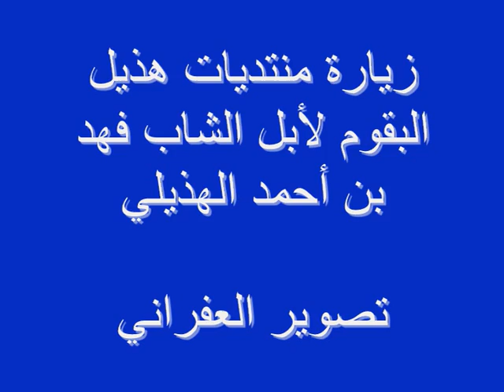زيارة مواقع أبل هذيل الدلم والخرج.wmv